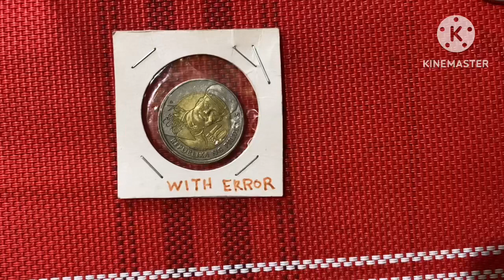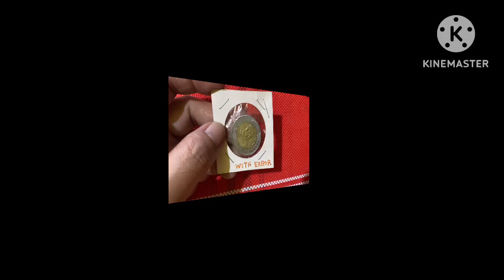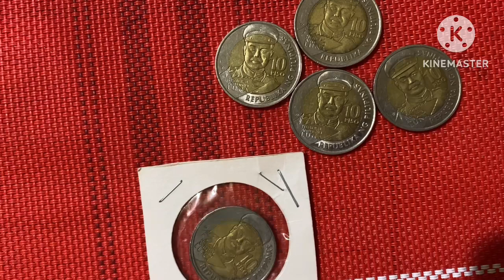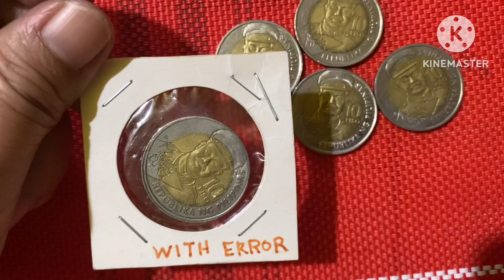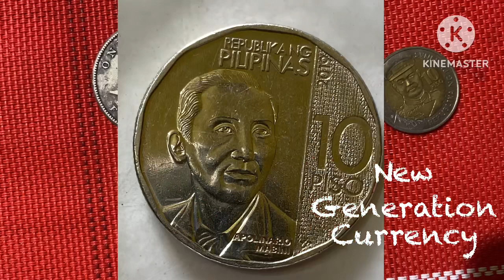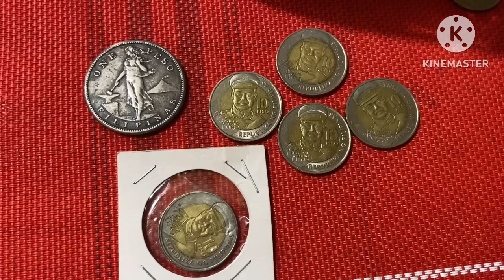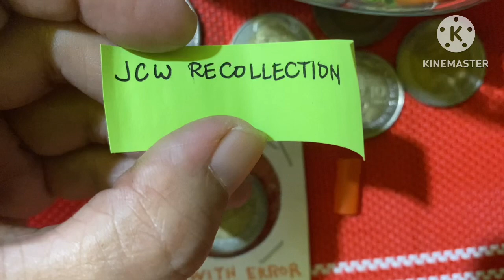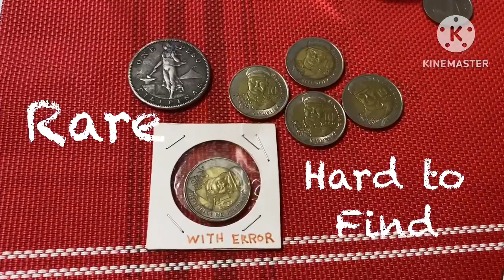10 PISO COIN GEN LUNA MAGKANO NA?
10 piso commemorative coin may sapat na bilang sa sirkulasyon